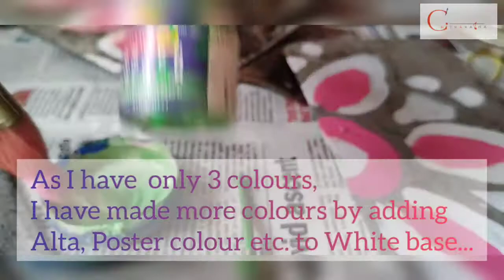Colouring Old Ceiling Fan | Easy Steps and Techniques | Design Paint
The age of this fan is more than 30 years. I have refurbished this with new colours.
I have mixed up the Madhubani art style & Alpana here.

I haven’t own the copyright of this background music.